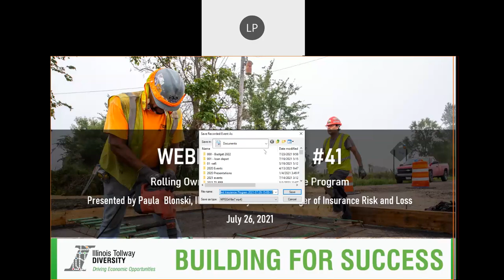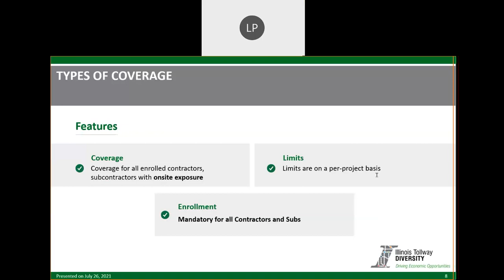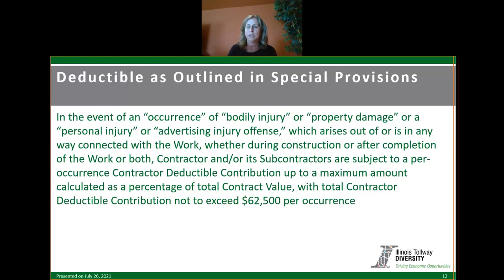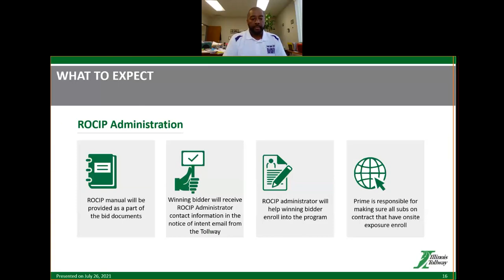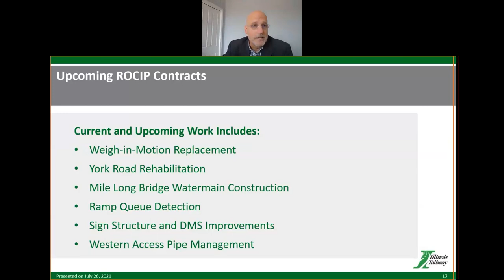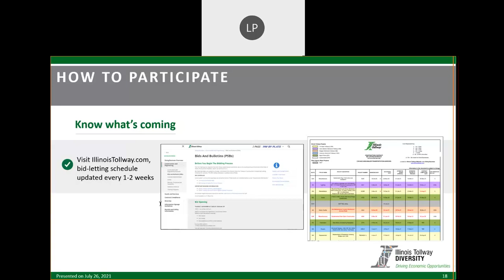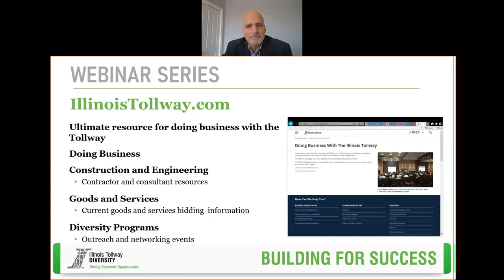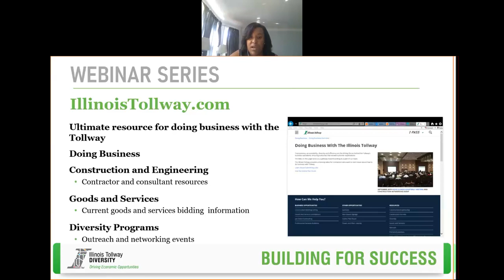Illinois Tollway Webinar - Rolling Owner Controlled Insurance Program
Presented by Illinois Tollway Senior Manager of Insurance Risk and Loss Control Paula Blonski

The Illinois Tollway Building for Success Webinar Series highlights key Tollway programs and initiatives. Next up, is the Illinois Tollway’s Rolling Owner-Controlled Insurance Program. This webinar will be presented by Senior Manager of Insurance Risk and Loss Control Paula Blonski.

This webinar will provide information on the Illinois Tollway's program providing access to general liability insurance coupled with unbundled contracts to increase the number of bid opportunities available at $5 million or less, as part of Tollway’s commitment to deliver broader, more effective assistance for small businesses.

This event is part of the Illinois Tollway's efforts to increase the pool of firms participating in the 15-year, $14 billion Move Illinois capital program and is open to construction and professional engineering services firms, including disadvantaged, minority- and women-owned business enterprise (D/M/WBE) firms, as well as veteran-owned businesses.